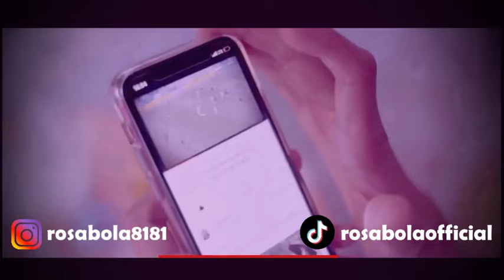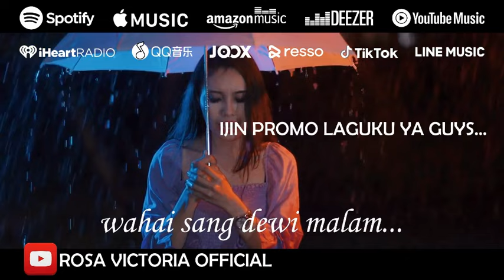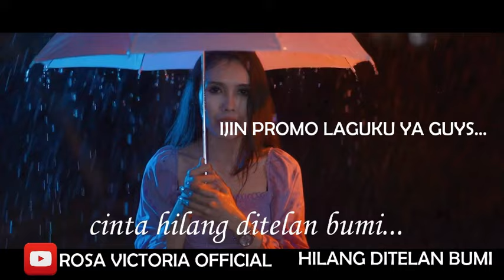Main Bola sekaligus Main Film - Jejak Pemain Bollywood di AC Milan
Mau tahu berita bola hari ini dan analisa beritanya? Semua hanya di Rosa Bola. Berita Bola Hari Ini adalah Berita Liga Italia dan Berita AC Milan Terbaru Hari Ini. Video ini akan mengulas jejak pemain Bollywood di AC Milan
Mau tahu ulasan lengkapnya?Tonton terus videonya ya guys.